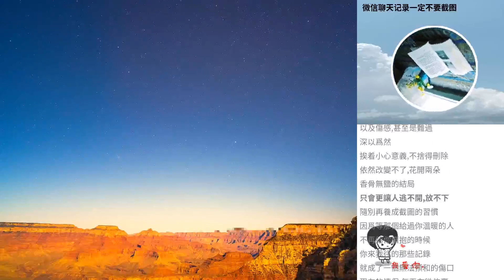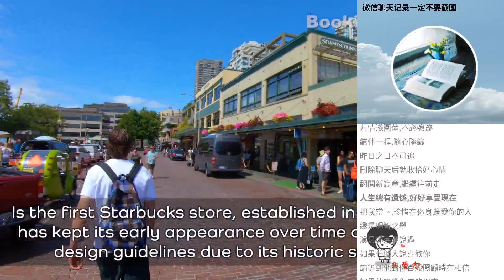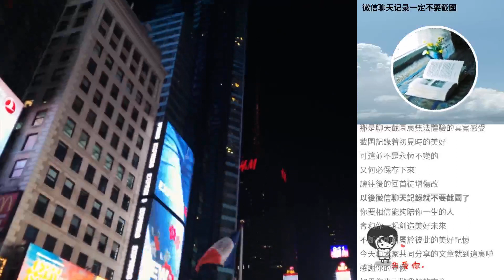微信聊天記錄一定不要截圖